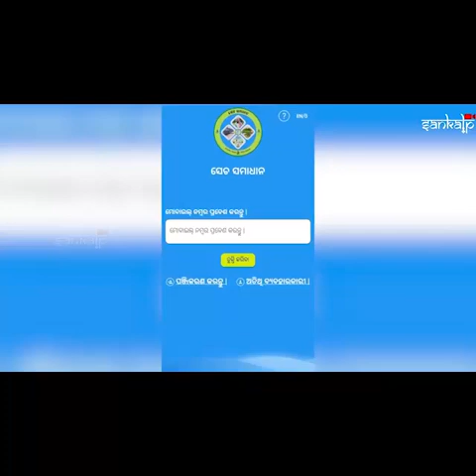ପାଣି_ପଞ୍ଚାୟତରେ ଲାଭ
ଚାଷୀ ଓ କୃଷି_ଉଦ୍ୟୋଗୀଙ୍କ ପାଇଁ ଓଡ଼ିଶା_ସରକାରଙ୍କ ଏକ ଅଭିନଵ ପଦକ୍ଷେପ ସେଚ_ସମାଧାନ ଆପରେ ହିତାଧିକାରୀମାନେ ନିଜର ଆବେଦନ ଓ ଅନୁମତି ଜଣାଇ ଲାଭବାନ ହୋଇପାରିବେ